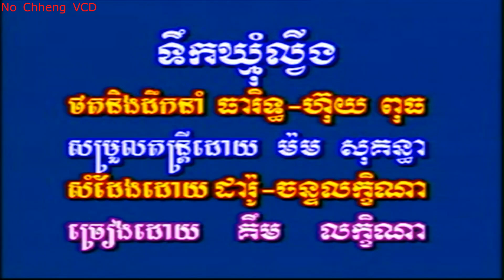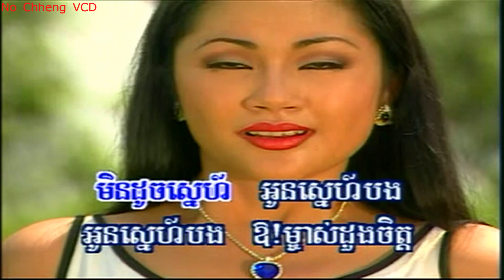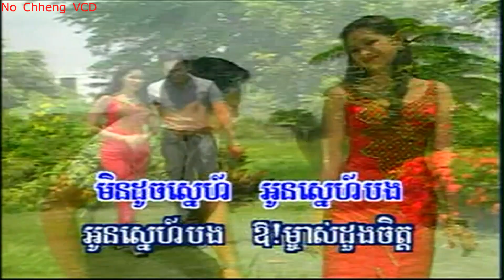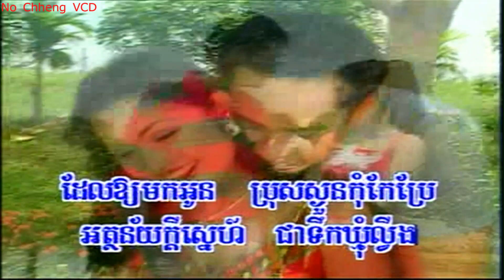ទឹកឃ្មុំល្វីង គឹម លក្ខិណា (ភ្លេងសុទ្ធ) Tork kmum lveng (Pleng sut)